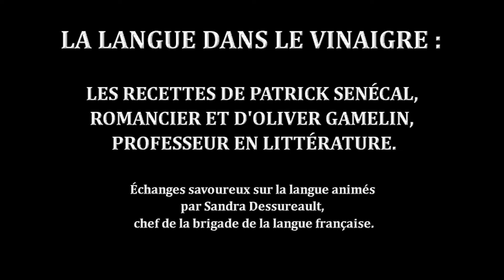La langue dans le vinaigre : les recettes de Patrick Senécal et d’Olivier Gamelin.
Dans le cadre de la remise des prix pour la qualité de la langue dans les médias, le Comité de protection et de valorisation de la langue française de la SSJB de la Mauricie a organisé une rencontre lors du dernier Salon du livre de Trois-Rivières. Vous pouvez maintenant visionner la vidéo de ces échanges savoureux animées par Sandra Dessureault, chef de la brigade de la langue française.